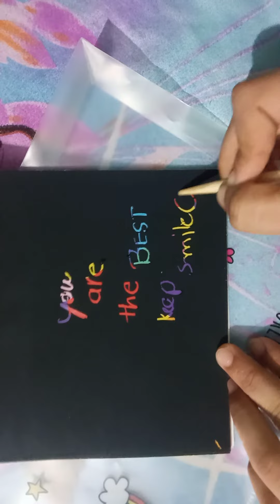cute craft supplies unboxing ❤️❤️